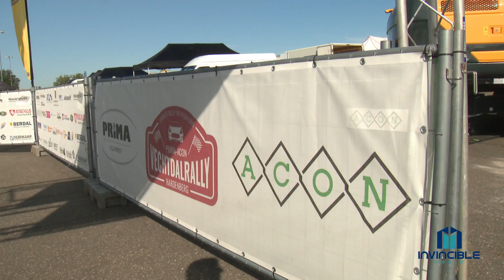DANK RALLYFANS..DANKZIJ JULLIE MEDEWERKING KON ER GISTEREN GEREDEN WORDEN